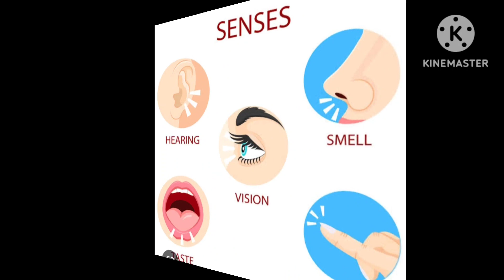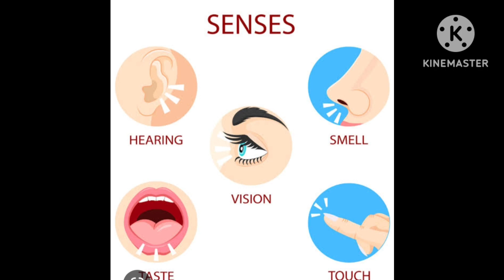ஸ்ரீ கிருஷ்ணன் கதைகள் -24-12-22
🌹🌺" அவசியமான பணிகள் எல்லாம் அடக்கமாகவே செய்யப்படுகின்றன என்பதை பற்றி...விளக்கும் எளிய கதை 🌹🌺

🌹🌺ஒரு முறை ஐம்பொறிகளுக்குள்ளே யார் பெரியவன் என்ற போட்டி வந்துவிட்டது. உடனே ஸ்ரீமந் நாராயணனிடம்  போய் முறையிட்டார்கள்.

🌺பேசும் சக்தி சொல்லியது ஒரு மனிதன் தனக்கு என்ன வேண்டும் என்பதை கேட்டுதான் வாங்கிக் கொள்கிறான்.

🌺பேசினால் தான் அவன் தன்னுடைய தேவைகளை அடுத்தவரிடம் சொல்ல முடியும்.

🌺இன்றைக்கு எதையும் கேட்டு வாங்கிதான் உயிர் வாழ வேண்டியிருக்கிறது. பேச்சு இல்லை என்றால்  ஒன்றும் இல்லை. அதனால் நான் தான் பெரியவன் என்றது.

🌺முதலில் ஒரு பொருளைப் பார்த்தால் தானே கேட்க முடியும். அதனால் பேச்சைவிட பார்வை தான் முக்கியம் .
ஆகவே நான் தான் பெரியவன் என்றது பார்க்கும் சக்தி.

 🌺பார்ப்பதைவிட பேசுவதைவிட கேள்வி ஞானம்தான் ஒரு மனிதனை உருவாக்குகின்றது.

🌺நம்மைப்பற்றி அடுத்தவன் என்ன பேசுகிறான் என்பதை கேட்டால் தான் நம்மை திருத்திக்கொள்ள முடியும்.
அதனால் நான்தான் பெரியவன் என்று கேட்கும் சக்தி.

🌺ஒரு பொருளைப் பார்த்தாலும் சரி. அது சம்பந்தமாக பேசினாலும் சரி. கேட்டாலும் சரி. அதைப் பற்றி சிந்தித்தால்தான் அதற்கு ஏற்ற மாதிரி செயல்படமுடியும்.

🌺வந்து சேர்கின்ற விசயத்தை அது எப்படிப்பட்டதாக இருந்தாலும் பக்குவப்படுத்தி கொடுப்பது மனம்தான். அதனால் நான்தான் பெரியவன் என்றது சிந்திக்கும் சக்தி.

🌺மூச்சு விடும் சக்தி இது எல்லாவற்றையும் பார்த்துக் கொண்டு சும்மா இருந்தது. நீ ஒன்றும் சொல்லவில்லையா என்று கேட்டார் ஸ்ரீமந் நாராயணன் .அது எதுவும் சொல்லாமல் ஒரு பெருமூச்சு மட்டுமே விட்டது.

🌺ஸ்ரீமந் நாராயணன் யோசனை செய்தார் பிறகு சொன்னார். பாருங்கள் உங்களுக்குள் யார் பெரியவர் என்பதை முடிவு செய்யலாம்.

🌺அதற்காக சின்ன சோதனை வைக்கிறேன். மனித உடம்பில் இருந்து நீங்கள் ஒவ்வொருவரும் கொஞ்ச நேரம் பிரிந்து இருக்க வேண்டும்.

🌺யார் பிரிந்து இருக்கும் போது மனிதன் அதிகம் கஷ்டப்படுகிறானோ அவர்கள் தான் பெரியவர் என்றார் ஸ்ரீமந் நாராயணன்.
சரி என்று எல்லோரும் ஒத்துக் கொண்டார்கள்.

🌺முதலில் பேசும் சக்தி விலகியது ஒரு மாதம் அவனால் பேச முடியாமல் போனது. அவ்வளவுதான் உயிர் வாழ்வதில் எந்த சிக்கலும் இருக்கவில்லை.

🌺கையால் சைகை காட்டி வேண்டியதை வாங்கி சாப்பிட்டு பிழைத்துக் கொண்டான்.

🌺அதன் பின்னர் பார்க்கிற சக்தி மட்டும் பிரிந்து போனது. மனிதனால் எதையும் பார்க்க முடியவில்லை.

🌺தொட்டுப்பார்த்து வேண்டியதை கேட்டு வாங்கிக்கொண்டான்.பின்னர் கேட்கிற சக்தி விலகிப் போனது.
மற்றவர்கள் சொல்வது பேசுவது எதுவும் அவன் காதில் விழவில்லை .
அதனால் பாதுகாப்பாக இருந்தான்.

🌺இதன் பிறகு இப்போது மனிதன் சிந்திக்கும் சக்தியை இழந்தான் சித்தபிரமை பிடித்தவன் போல் உட்கார்ந்திருந்தான்.

🌺யாரும் அவனை நெருங்கவே இல்லை. ஆனாலும் பரிதாபப்பட்டு சில பேர் சோறு போட்டார்கள். பிழைத்துக் கொண்டான்.

 🌺கடைசியாக வந்தது மூச்சுவிடும் சக்தி. அது மனித உடம்பை விட்டு விலக ஆரம்பித்தது.

🌺அவ்வளவுதான் கண்பார்வை மங்கியது. காது கேட்கும் சக்தியை இழந்தது. பேச முடியவில்லை. சிந்தனை கலங்கிப் போனது . மனிதன் கீழே விழுந்துவிட்டான்.

🌺இப்போது அந்த நான்கு பொறிகளும் மூச்சுவிடும் சக்தியை பார்த்து கெஞ்ச ஆரம்பித்தன. தயவுசெய்து இந்த உடம்பை விட்டு நீ போய் விடாதே. நீ போய்விட்டால் இந்த உடம்புக்கு மரியாதை இல்லை. நாங்களும் செயல்பட முடியாது என்பதை புரிந்து கொண்டோம்.

 🌺நாங்கள் செய்வது வெளியே தெரிகிறது. உன்னுடைய பெருமை வெளியே தெரிவதில்லை என்று கூறின.

🌺ஸ்ரீமந் நாராயணனுக்கு இப்போது தீர்ப்பு சொல்ல வேண்டிய அவசியமே ஏற்படவில்லை.

 🌺இதேபோல்தான் நல்ல குணம் படைத்தவர்களும். அவர்கள் செய்கிற காரியத்தில் தான் கருத்தாக இருப்பார்கள்.

🌺அவர்கள் செய்யும் தான தர்மங்கள் பற்றியோ நல்ல செயல்களைப் பற்றியும் விளம்பரப்படுத்துவது இல்லை.

🌺விளம்பரப்படுத்திக் கொள்ள விரும்புவதும் இல்லை.
அவசியமான பணிகள் எல்லாம் அடக்கமாகவே செய்யப்படுகின்றன. 🌹🌺

🌺🌹வாழ்க வையகம் 🌹வாழ்க வையகம் 🌹வாழ்க வளமுடன்